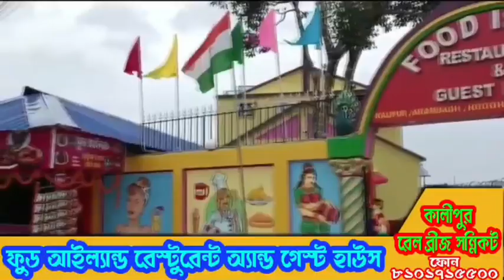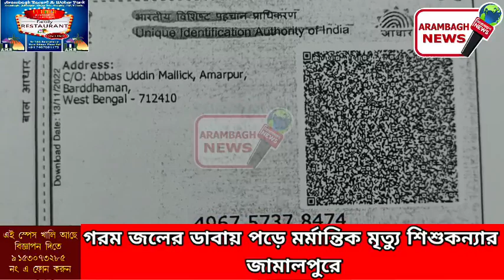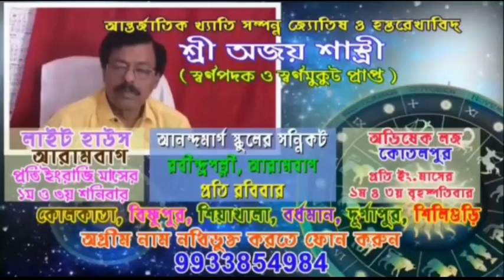গরম জলের ডাবায় পড়ে মর্মান্তিক মৃত্যু শিশুকন্যার জামালপুরে